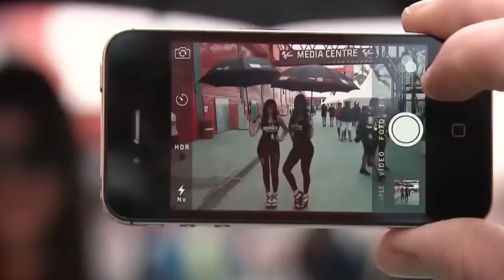Yazoo - Don't Go (Club Remix 2k21)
Please note that I do not make any profit from these works, but am posting them as part of promotional activities.

!SCOPE TAGS, PLEASE DO NOT READ THIS!